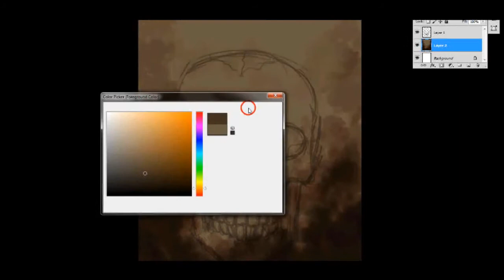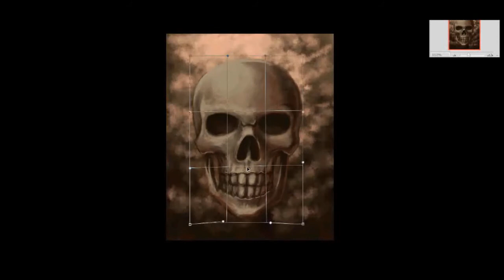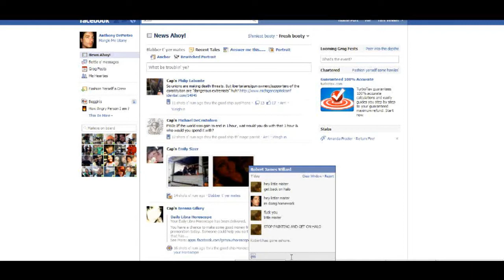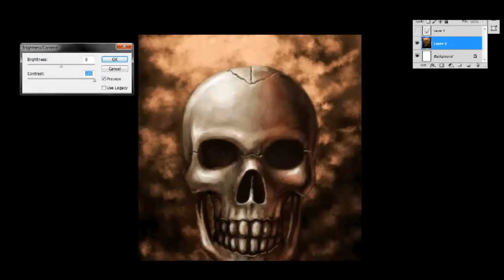Skull Speed Painting Test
I wanted to test out this screen recording program I just downloaded, so I drew a Skull. Real time was only around 40 minutes or so. Song is Conflict by Disturbed.